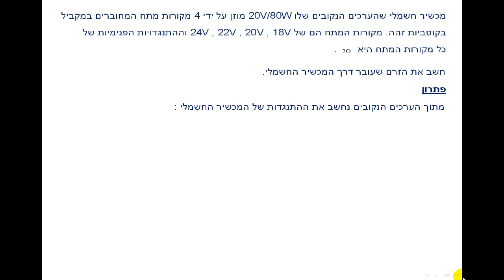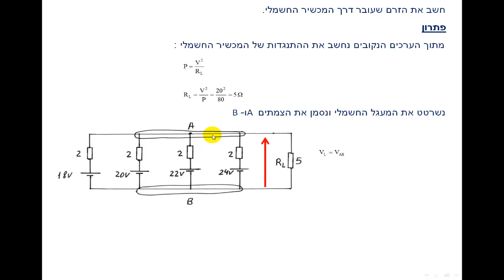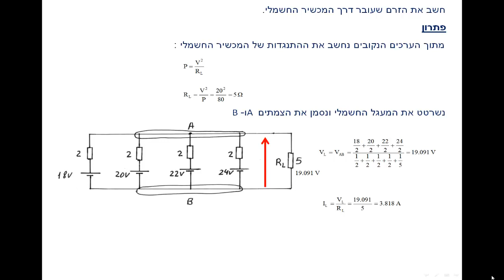דף תרגילים 18 משפט מילמן תרגיל 4